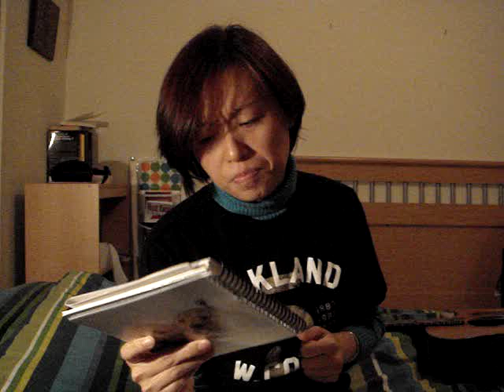Message for Cornelius by Pearl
Message for Cornelius by Pearl (VCCTulsa.com)